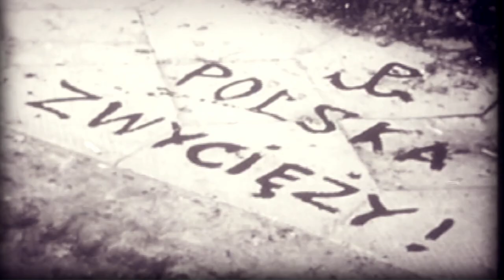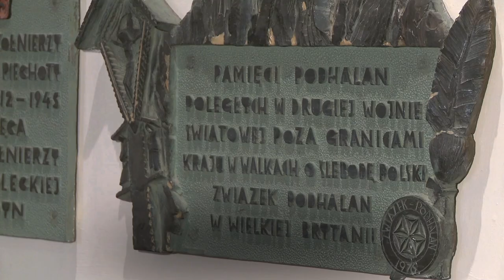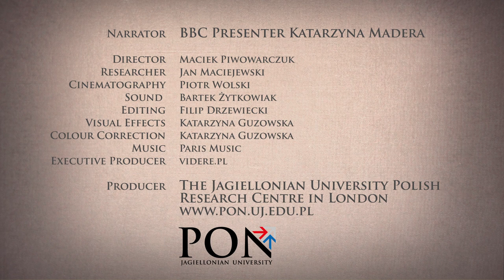Spacer_polski_Londyn_Bobola.mov